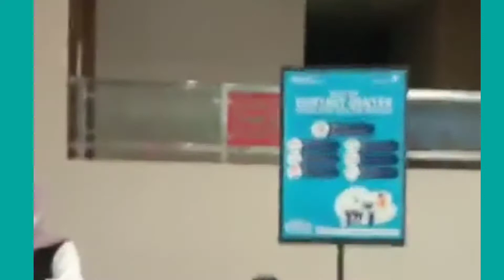Virall!! Praktek curang di bandara Kualanamu Sumatera Utara mengkovidkan penumpang#Bandara# covid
Bencana yang melanda dunia khususnya Jakarta mengakibatkan kematian, dan persoalan yang lain seperti masalah ekonomi, kesehatan dll. Namun yang lebih memprihatinkan justru ada oknum-oknum yang memanfaatkan Pandemik ini untuk meraup keuntungan bagi dirinya sendiri ataupun kelompok nya, salah satunya dalam video. Belum lagi ada yang mengkovidkan pasien di rumah sakit, obatan langkah dan masalah bantuan yang di korupsikan dan juga tidak sampai ke rakyat kecil. Oknum tersebut tanpa peduli mengorbankan orang lain yang penting mendapatkan keuntungan.